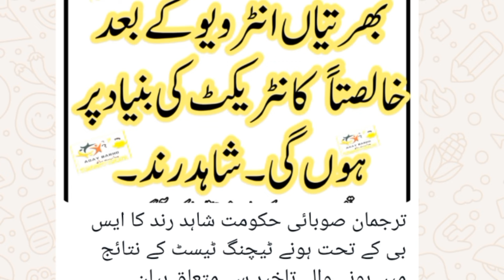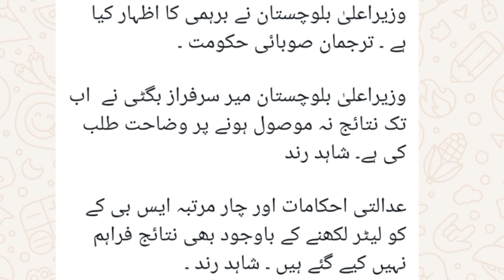new update about SBK post||government official news still not confrimed